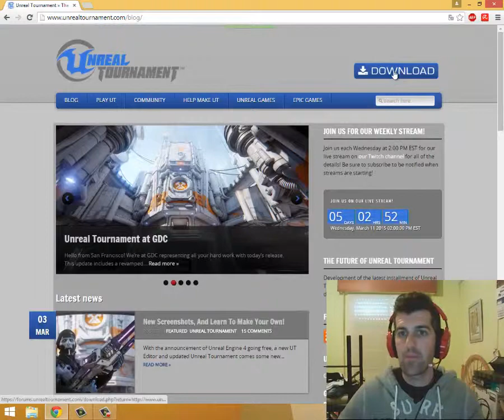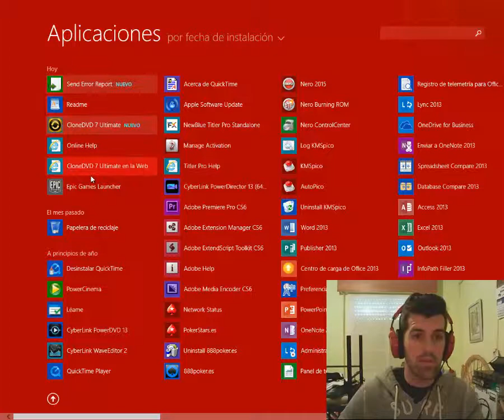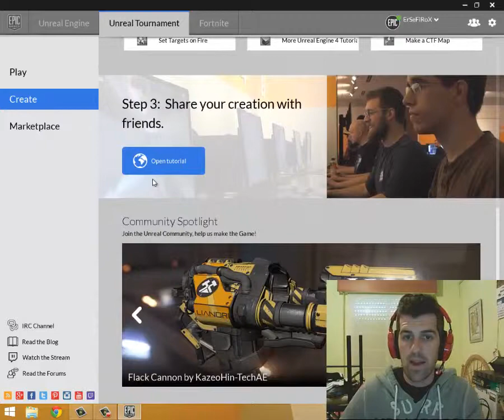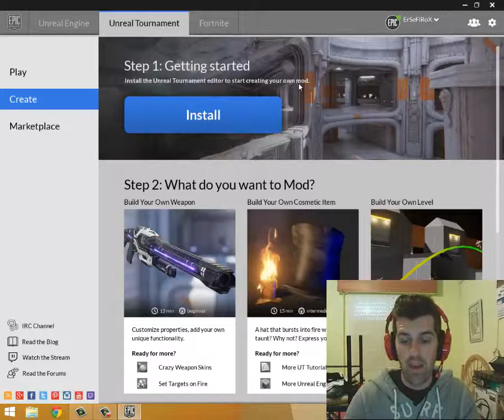Unreal Tournament 2015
Unreal Tournament, también conocido como UT y llamado en ocasiones UT99, UT Classic, UT1, o UT:GOTY para diferenciarlo de sus sucesores (Unreal Tournament 2003, Unreal Tournament 2004 y Unreal Tournament 3), es un videojuego de acción en primera persona. Lanzado al mercado en 1999, es la continuación del juego Unreal de Epic Games, y su principal enfoque es la acción para multijugador. Compite directamente con el juego Quake III Arena de id Software, que salió al mercado diez días después. Si bien se considera que su competidor tiene mejores gráficos, una buena jugabilidad y un motor gráfico extensamente adoptado, UT tiene una inteligencia artificial superior, una movilidad más variada, y un "disparo alternativo" para las armas, lo que introdujo varios elementos más para la estrategia, más una larga variedad de capacidades multijugador.3

Al igual que en su antecesor, la facilidad con la cual algunos jugadores pueden crear y lanzar modificaciones al núcleo del juego fue un factor clave que contribuyó a la longevidad del UT. El Unreal mejoró aún más la naturaleza amistosa para con las modificaciones de su predecesor con soporte para modificaciones y mutadores como Sniper Arena, Instagib, y más. Más adelante, los "clanes" de UT Classic, o equipos de juego, y la cantidad de sitios de comunidades, fans y clanes dedicados al Unreal Tournament continúa sosteniendo la popularidad del juego, años después de su lanzamiento inicial.

STEAM -- ErSefirox
ID Unreal -- ErSefirox